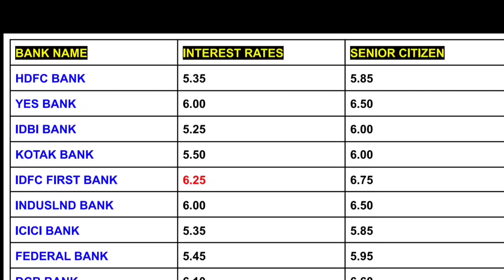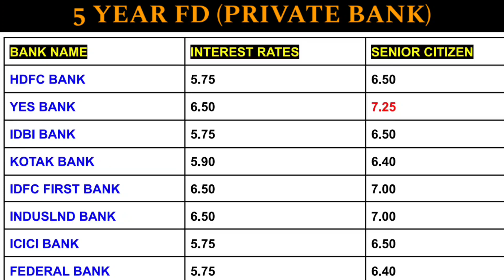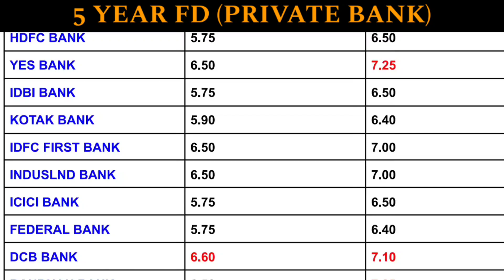FD Interest Rates all Private Banks 2022 in Bengali || Best Private Bank for Fixed Deposit in 2022.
Today Topic in this video -
1. rbl bank fd rates
2. idbi bank fd rates
3. dcb bank fd rates
4. bandhan bank fd interest rate 2022
5. idfc first bank fd rates
6. federal bank fd rates
7. yes bank fd rates
8. indusind bank rd rates
9. kotak mahindra bank fd rates
10. axis bank fd rates
11. icici bank fd rates
12. hdfc bank fd rates